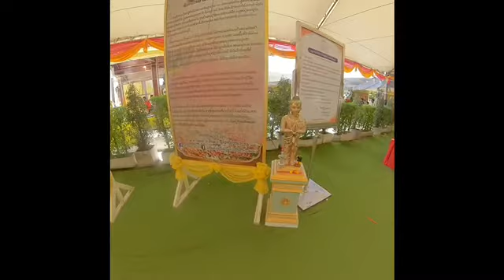วัดเจดีย์ไอ้ไข่ Wat Chedi Ai Kai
กราบไหว้บูชา  สาธุๆ สุราษฎร์ธานี